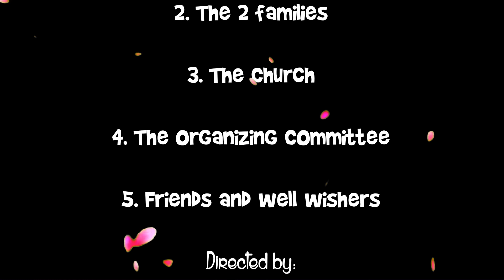Congratulations!!! Apostle Wema and June 😊🙏🙏🙏 She gladly said "YES" in a Glam Proposal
video directed by: @directorjey4915